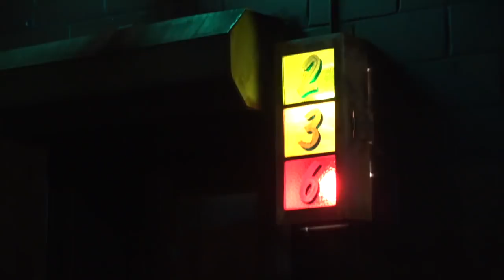JENKEM - "Date a Sk8er" Ep. 2 w/ Andy & Natalie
Filmed by: Alexis Castro & Ian Michna
Edited by: Ollie Rodgers & Alexis Castro
Animations by: Brett Dalzell